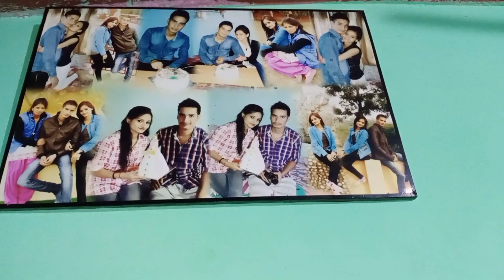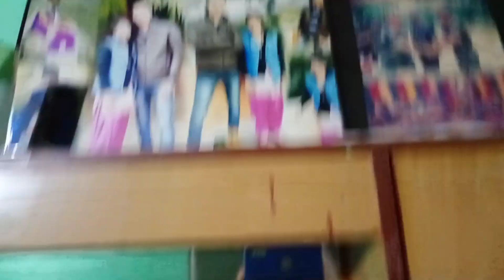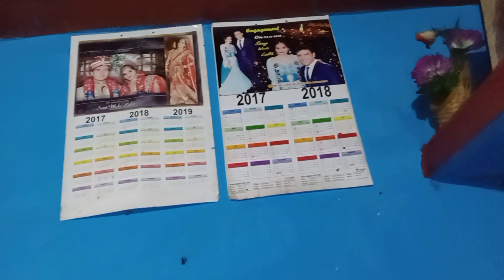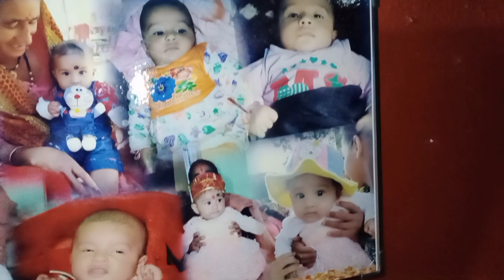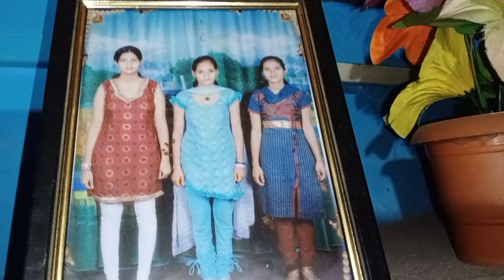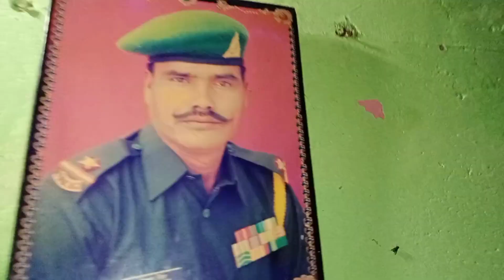मेरा मायका House Toure यहाँ मैं घर घर खेली🤗